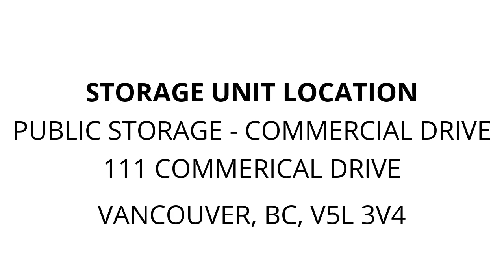Public Storage - Commercial Drive - Unit 4293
bike, electronics, misc.bags, Clothing, MOVING.DOLLY, jewelry